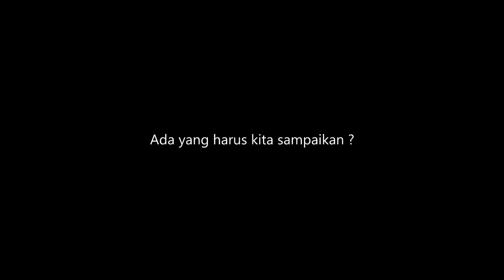Behind The Show Lantas Mau Bagaimana lagi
Ada yang harus kita sampaikan, sedikit hanya beberapa kata untuk semuanya, ketika saat ini kita sedang mengalami masa masa sulit. tapi yakinlah kita akan melewatinya bersama akan ada hari hari yang indah menunggu kita semua. terima kasih untuk semua support dan doanya hingga karya kami bisa terbuat dan mudah mudahan bisa memberikan maknanya sendiri. Salam Jiwa !